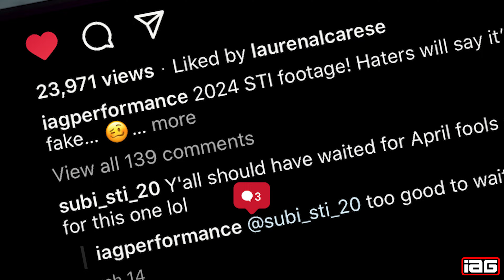2 FREE Air / Oil Separators | GIVEAWAY TIME! | IAG Performance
Let us know what type of content you'd like to see moving forward. When we reach 70K on Instagram and 20K on YouTube, we'll be giving out 2 IAG Aos's. All followers are entered. Share this post to multiply your chance of winning. Let's gooooo!